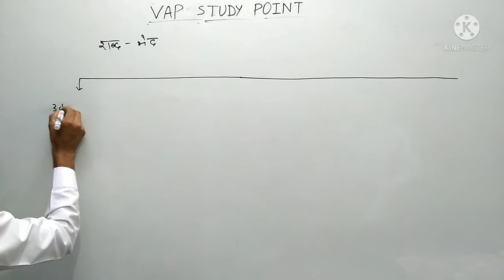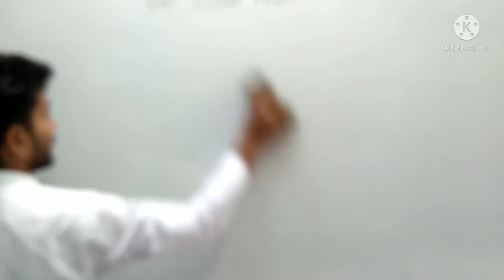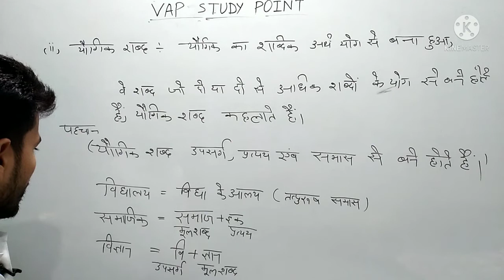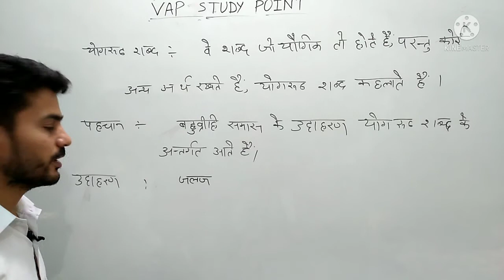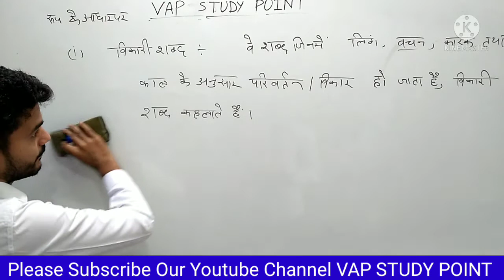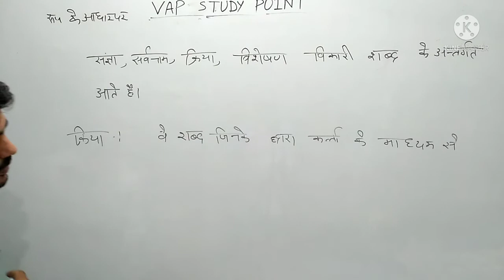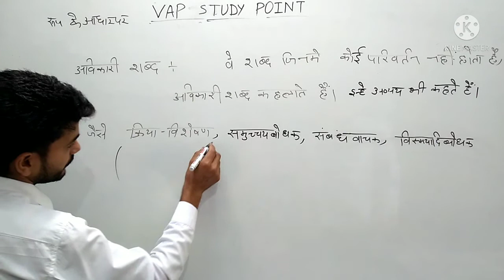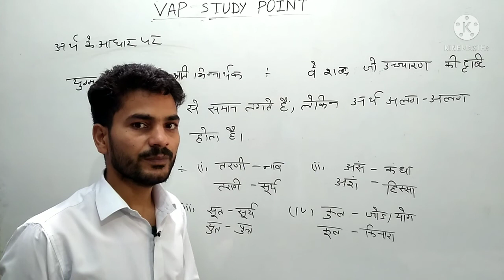समान्य हिन्दी शब्द भेद BY RINKU SINGH SIR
Your Quary-:
OUR TELEGRAM CHANNEL VAP STUDY POINT
THIS CLASS IS समान्य हिन्दी शब्द भेद

PHYSICS CLASSES